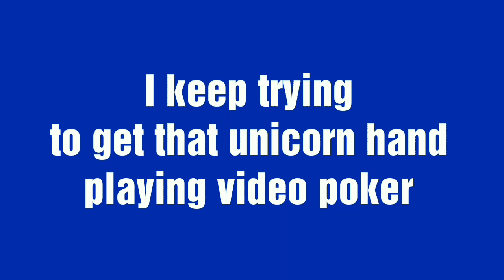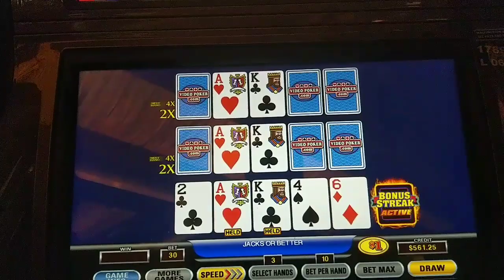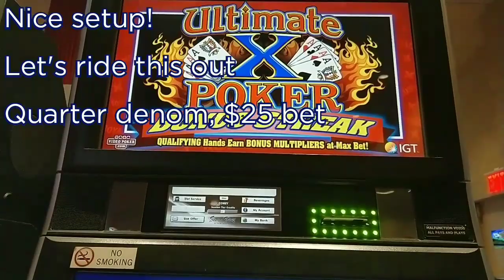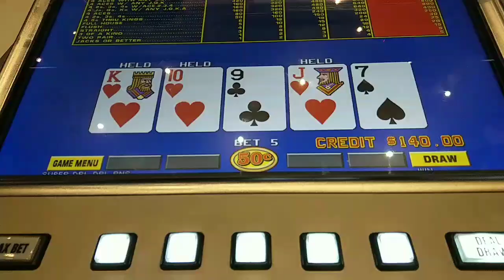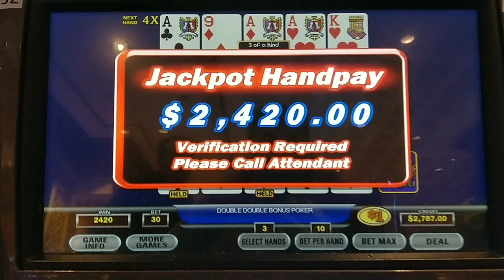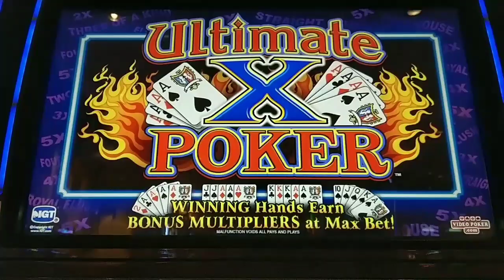I ACED IT! Chasing the Big Multipliers on Video Poker - HANDPAY!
Some sessions chasing multipliers on Ultimate X, Ultimate X Multiplier Streak, and Super Times Pay finally pay off with my second ever video poker handpay!  @Caesars Atlantic City and other AC casinos